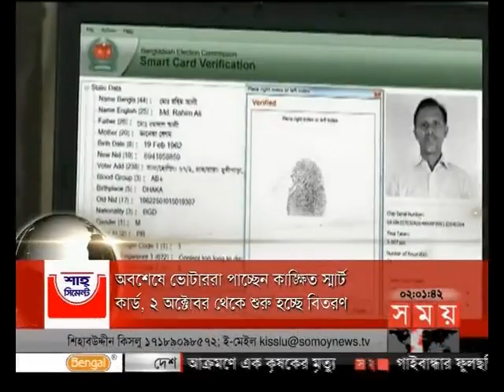শীর্ষ সংবাদ (দুপুর ২টা)